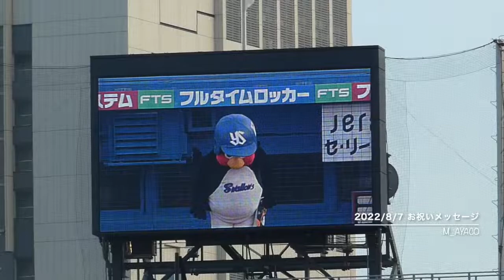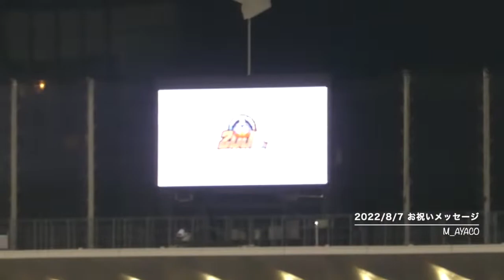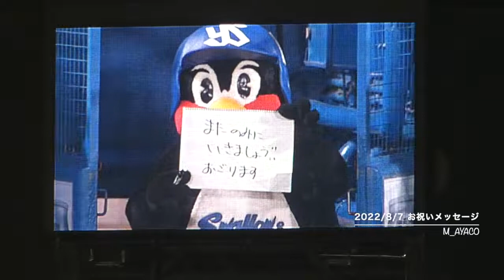【つば九郎DAY 2022】8/7：つば九郎へのお祝いコメント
神宮球場（YS vs G）
観客数：29,460人
つば九郎DAY 2022 ー2,000TH GAMESー

00:00 小室哲哉（ミュージシャン）
01:36 ナイツ（漫才師）
02:09 池山隆寛（東京ヤクルトスワローズ二軍監督）
02:46 さだまさし（Swallows CREW名誉会員／シンガーソングライター）